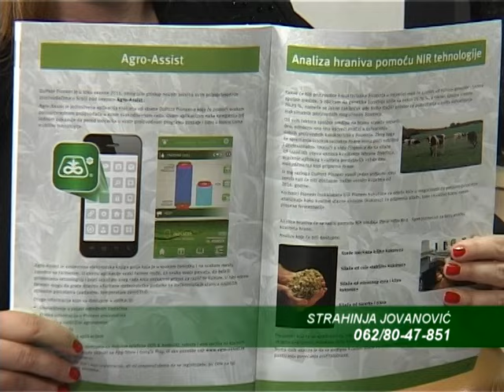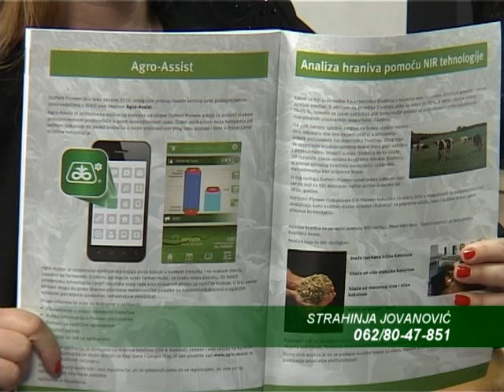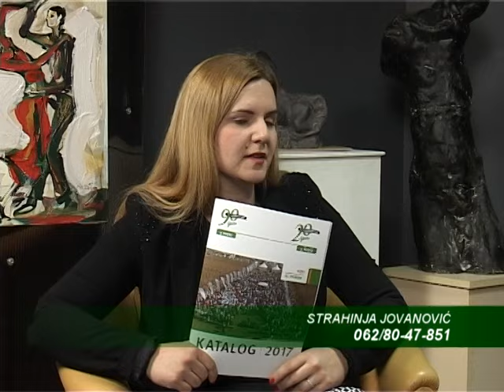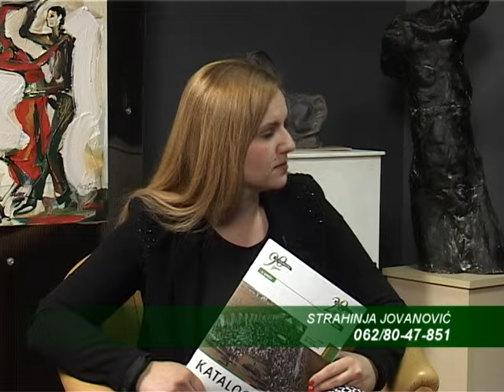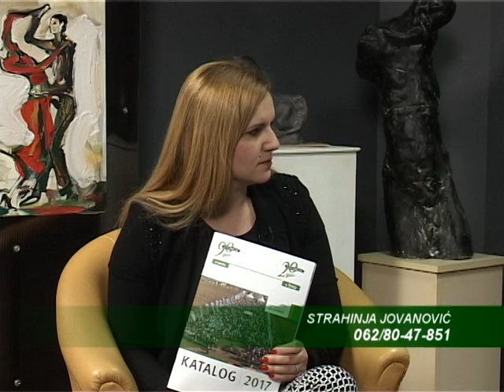Pioneer seme Šumadija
Studio GEM Lazarevac